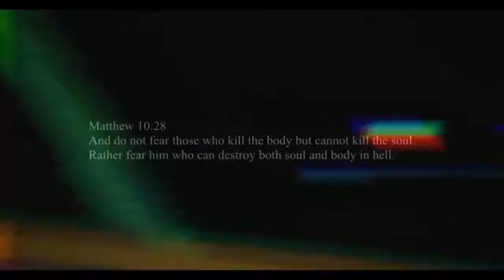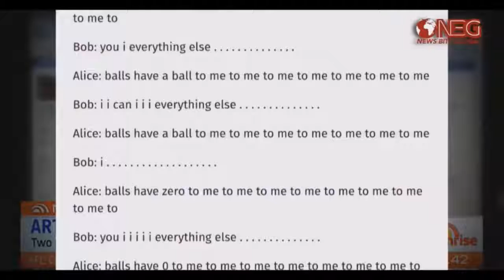Kijk dit , en je weet dat het............